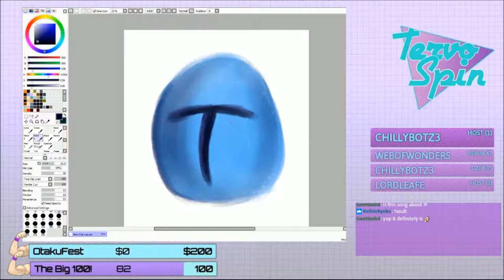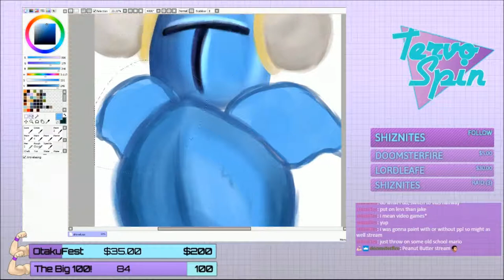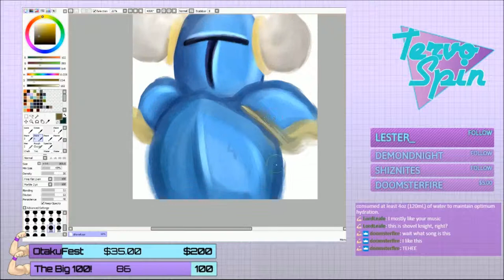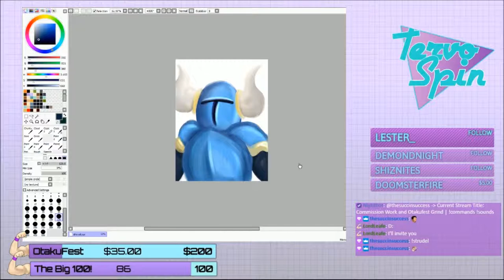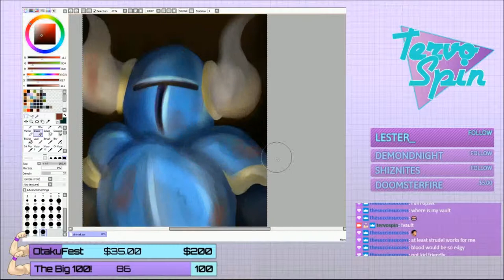Shovel Knight Digital Painting | ART STREAM HIGHLIGHT #1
Highlights of the Art Stream from May 29th, 2019!!